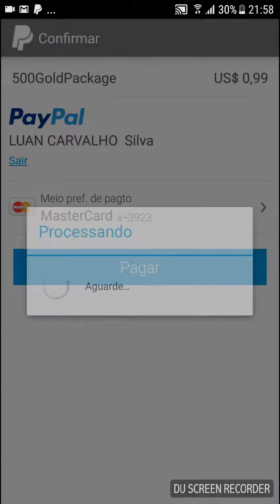COK MOD Buying vip in mod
Buying vip in mod

(Comprando vip no mod mostrando que suas compras se multiplicar 10x)

(Buying vip in the mod showing that your purchases multiply 10x)